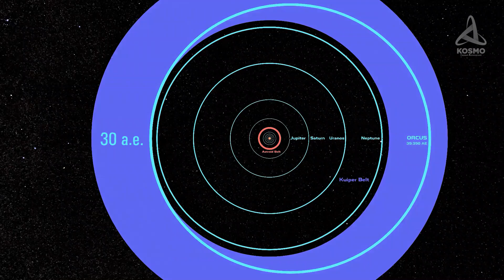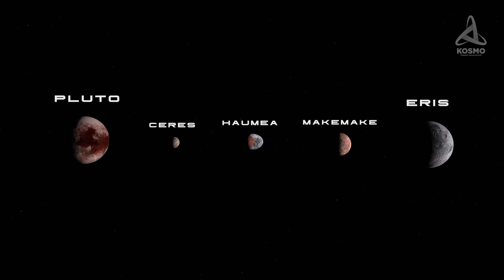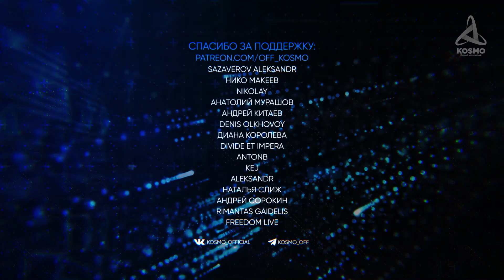ЧТО ОБНАРУЖИЛИ ЗА ПЛУТОНОМ? ОРК ИЛИ АНТИ-ПЛУТОН